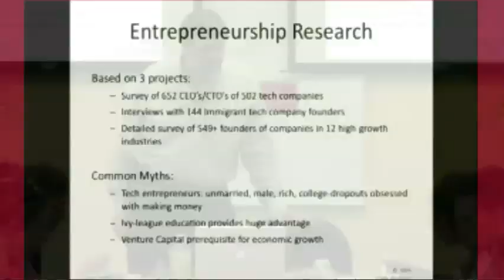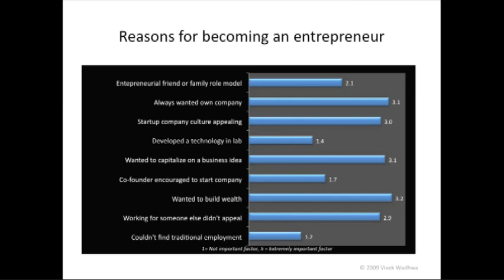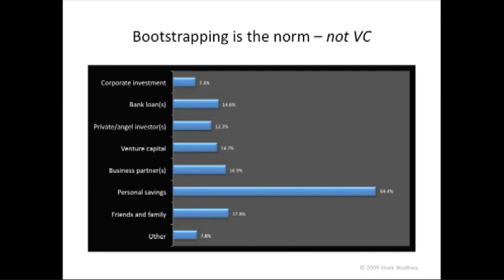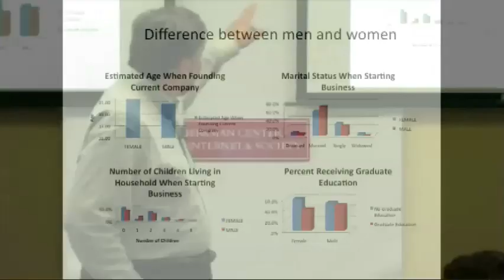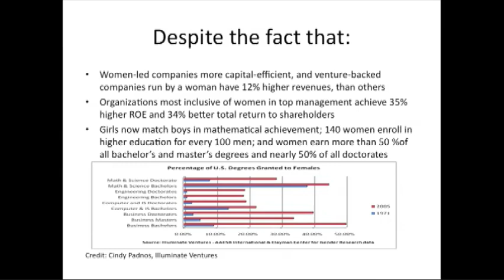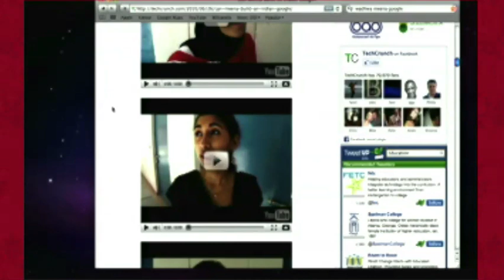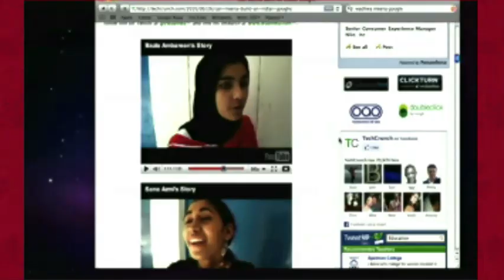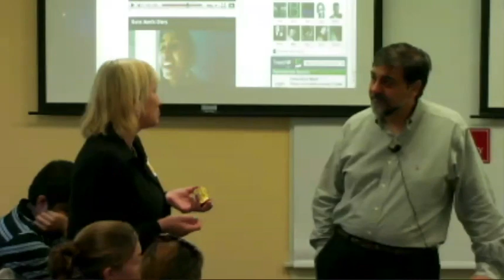Vivek Wadhwa on Women and Minorities in Entrepreneurship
What makes entrepreneurs successful? What inhibits them? Vivek Wadhwa is a senior research associate with the Labor and Worklife Program at Harvard Law School and an executive in residence/adjunct professor at the Pratt School of Engineering at Duke University. In this talk he discusses the characteristics of successful entrepreneurs, the success of Indians in Silicon Valley, and the dearth of women and minorities.